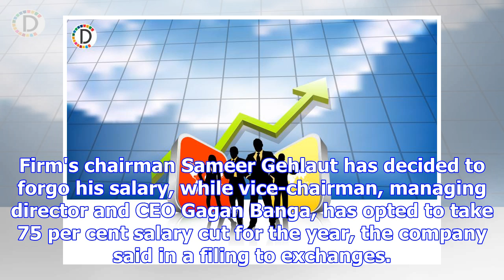Indiabulls Housing's top management opts salary cut for FY21